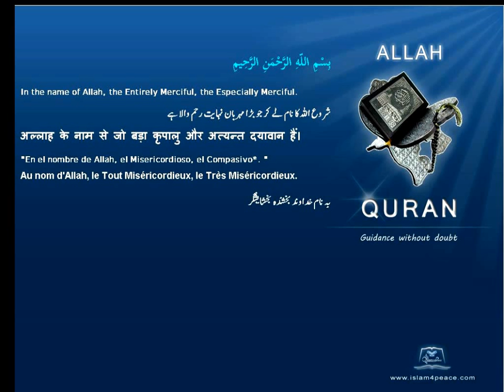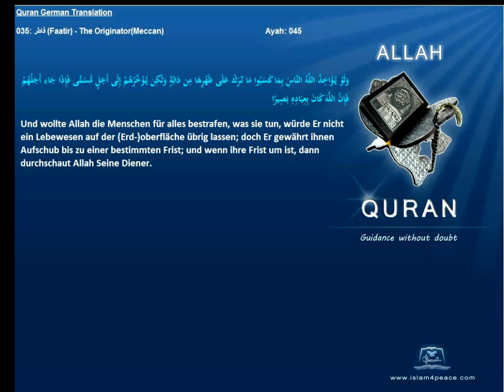Quran German Only 035 فاطر Faatir The OriginatorMeccan Islam4peace com